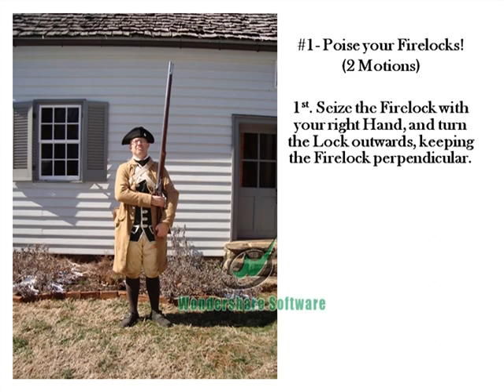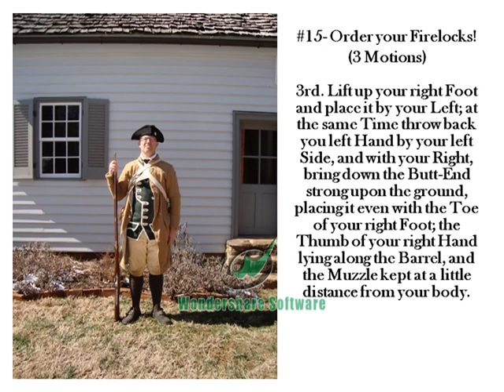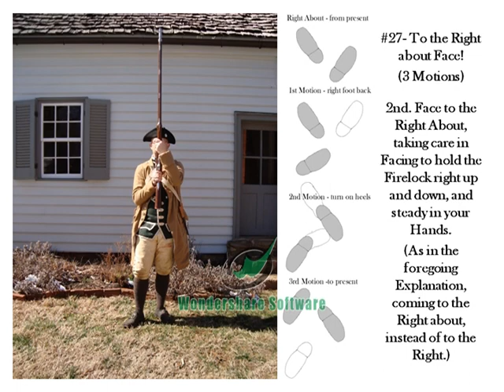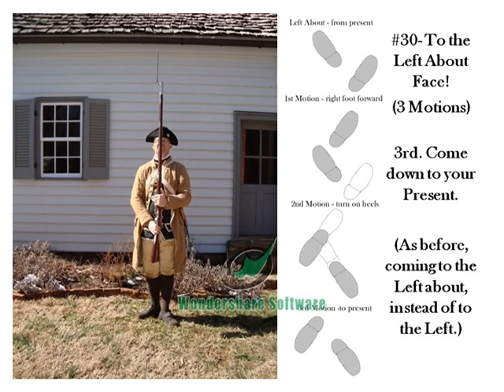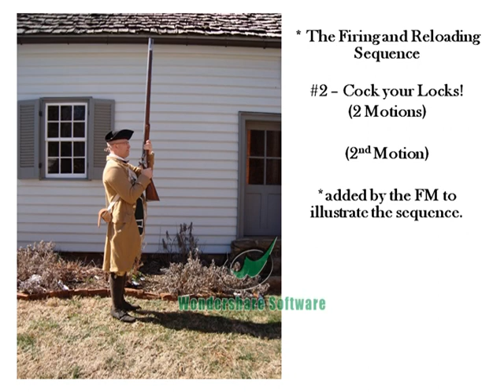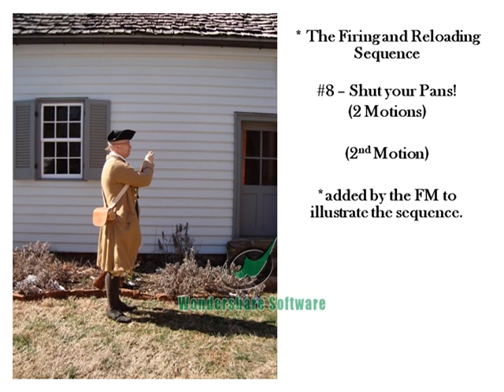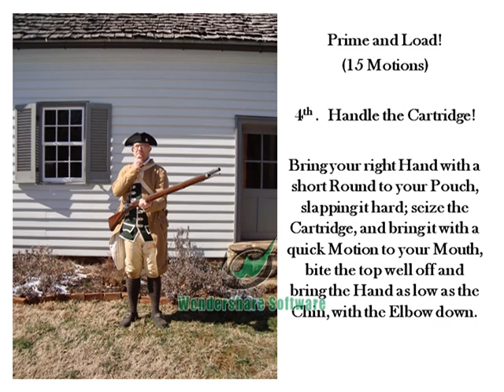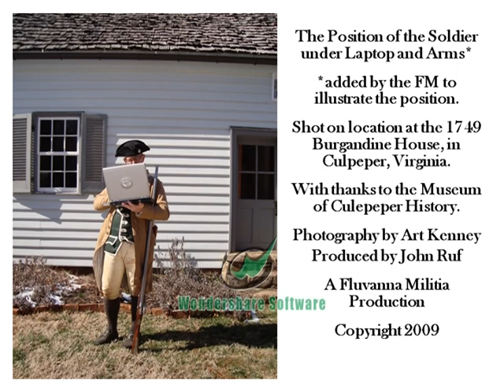Fluvanna Militia 1764 Manual Exercise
Instructional video of the 1764 Manual Exercise Musket Drill demonstrated by the Fluvanna Militia